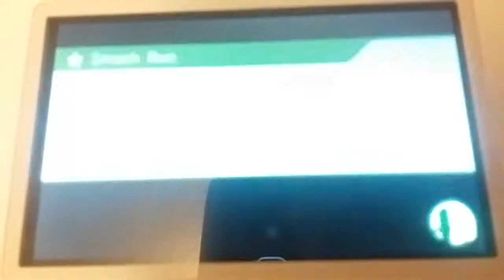SSB4- Homerun Contest with Roy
So I was just messing around with Roy in Homerun Contest and then this happened at the end of the countdown